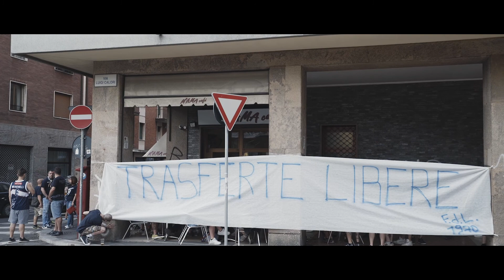OVUNQUE COMUNQUE - Trailer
OVUNQUE COMUNQUE, il docu-film sul gruppo ultras della Fossa dei Leoni 1970 Fortitudo Bologna.

Un film di Paolo Patruno e Francesco Nessi.